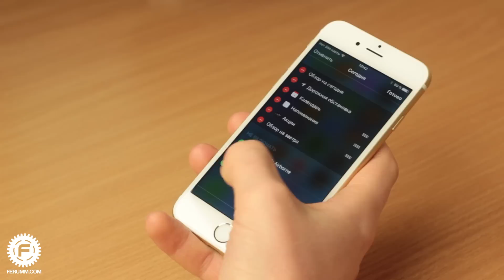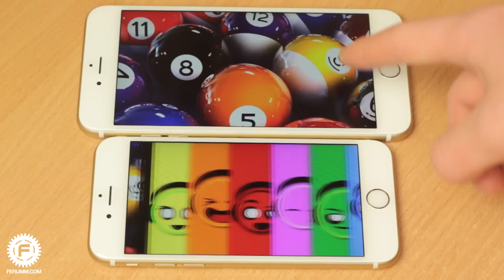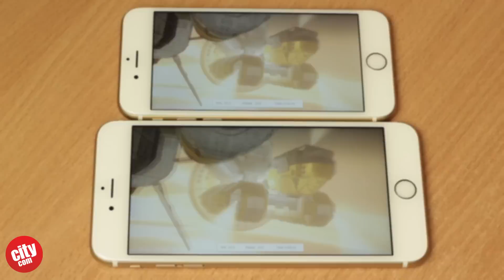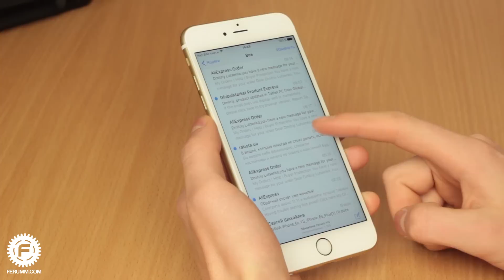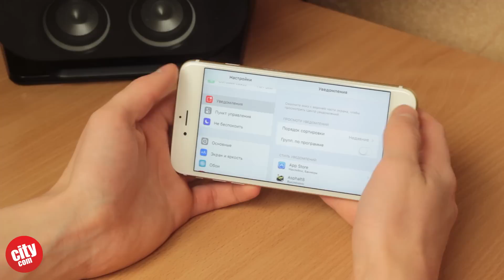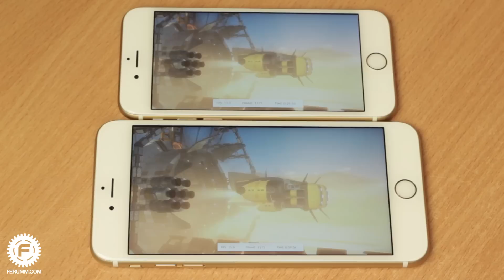iPhone 6s VS iPhone 6s Plus сравнение. Кто лучше Apple iPhone 6s или iPhone 6s Plus от FERUMM.COM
iPhone 6s и iPhone 6s Plus - два яблочных смартфона, которые одновременно - похожи друг на друга как две капли воды и при этом имеют множество принципиальных отличий. Давайте вместе разберемся, кто из них лучше и в чем.